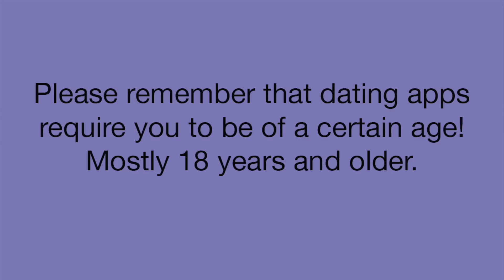Gay Dating Apps - Other than Grindr | Jason Frazer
STALK ME & Ask Me Questions

✌ Peace ✌

Song at the end of video : Can't fight it - Rayon Owen